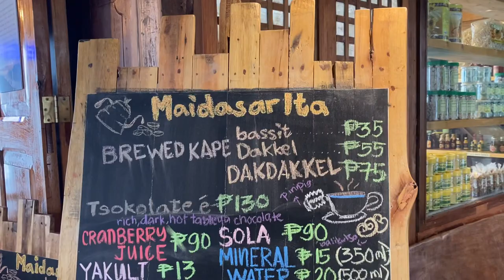Baguio to Manila Road trip | Marcos highway super Foggy for keeps only